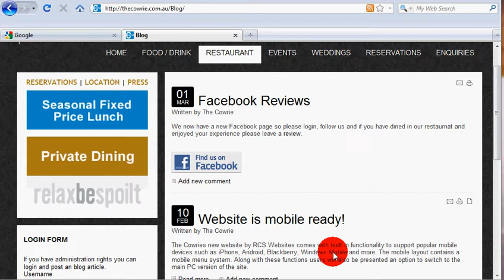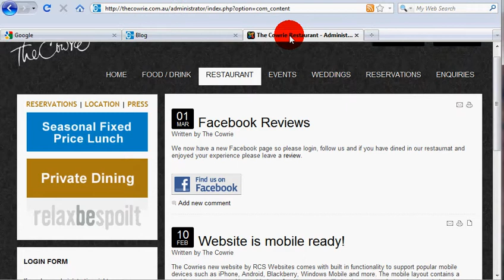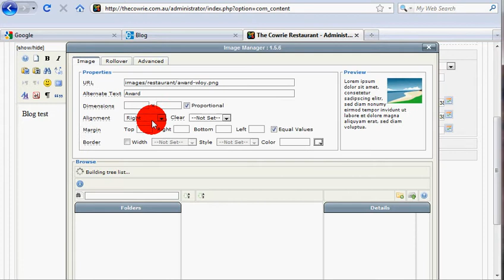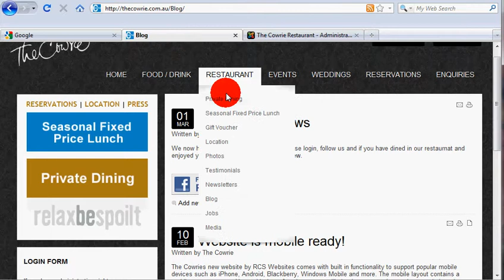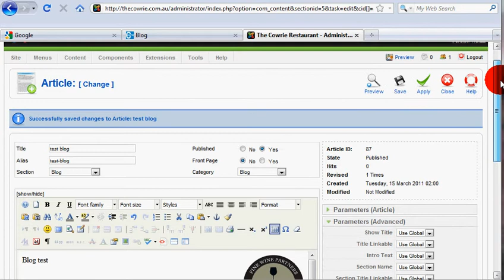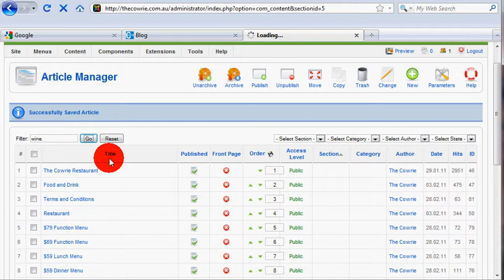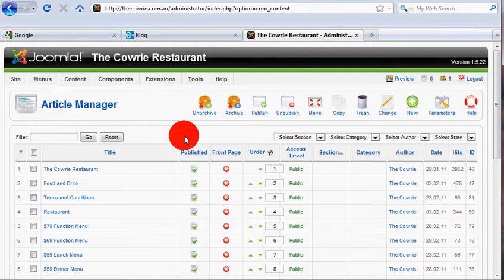Updating a Restaurants Website with Joomla CMS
Updating a restaurant website using Joomla as the Content Management System. Quick and easy way to make changes to your websites menus, wine list, testimonials or any other page in your website.

This tutorial shows editing pages and adding articles in the Administration area or backend of Joomla.